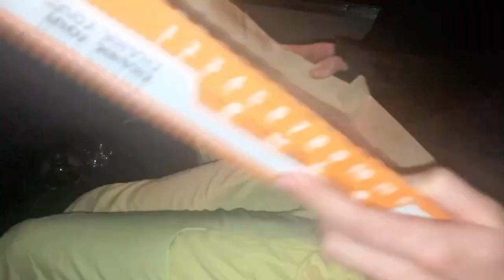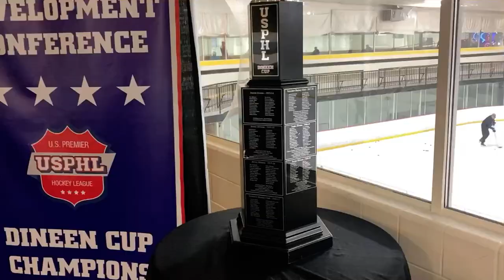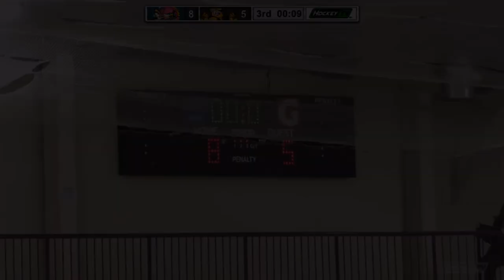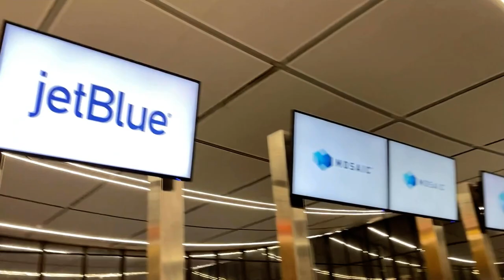Boston Hockey Trip Vlog!!! USPHL Showcase 2022 || Long Beach Shredders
This is a vlog of the 2022 USPHL Winter Showcase in Massachusetts. I hope you enjoy!

Hockey, Junior Hockey, Vlog, USPHL, Long Beach Shredders